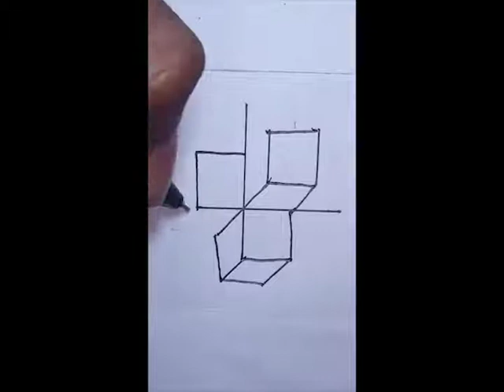Easy Drawing Art | Drawing 3d Pic Art | Easy Drawing Tutorial | artsen